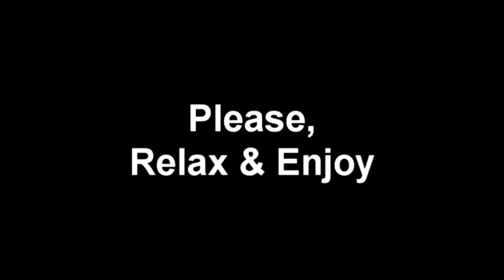Ethel Meserve - Lessons from Pella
Band: Ethel Meserve
Song: Lessons from Pella
Album: The Milton Abandonment